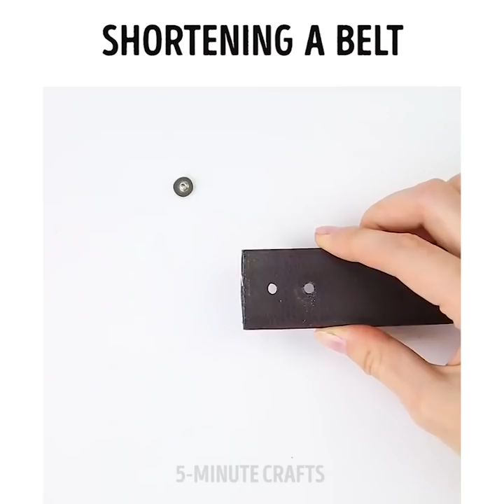27 SIMPLE CLOTHES HACKS YOU SHOULD LEARN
CLOTHING HACKS YOU WILL TOTALLY LOVE

Do you want to clean your wardrobe? Reuse your clothes and give it a second chance! Don’t spend a lot of money to renew your wardrobe, simply watch our video and find a lot of pretty cool lifehacks and make something new and interesting! If you have only basic sewing skills, this video is totally for you. Our project requires minimum effort, use your imagination.
Here is a selection of ideas:
-Cut your old shirt and make an apron that you can use to work in the kitchen
-Make a boyfriend pillow and you will never feel alone. Draw a line next to the buttons of a shirt and cut along the line (cut half). Sew the halves together and put inside a pillow or fill it with rubber foam. Add handmade glove to make a hand
-Turn your old t-shirt into a cardigan
-If a t-shirt is too old, cut it and make a bathroom mat or a pillow
-Want to add some sparkle and flair to your cardigan or your latest craft project? Make your own glittery buttons with hot glue
-If you have old t-shirts you may redesign your them by yourself and apply every picture you want
-Watch the tutorial how to make buttons covered with embroidery
-Transform old panties into the no-stitch top
-Use sticky tape to get rid of pet fur
-Now it’s easy to resize your jeans: make two slits one to two centimeters away from the belt loop and sew the elastic into place underneath the belt loop
-If you have an annoying pair of pants with the zipper that just doesn’t stay up. Instead of replacing the zip, just get a circle zipper pull, or small key ring you can attach to the button
-Use bobby pins to avoid panty lines

TIMESTAMPS:
03:18 Embroidery buttons
06:20 DIY Kitchen apron
07:10 Boyfriend pillow
09:03 Bathroom mat out of an old t-shirt
12:43 How to shorten a belt